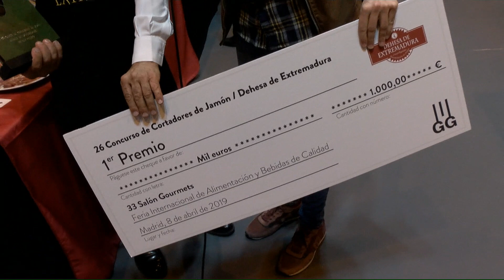Entrega Premios 26 Concurso Cortadores de Jamón